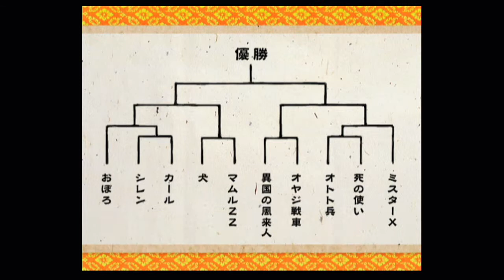実況 wii版 風来のシレン３ その７０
なんかもう、突っ込み所しか無いです。